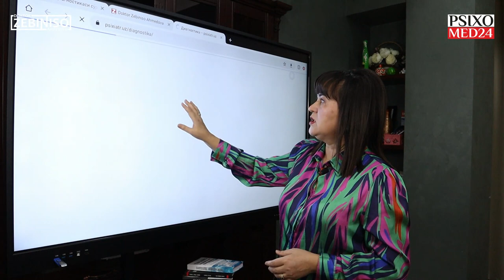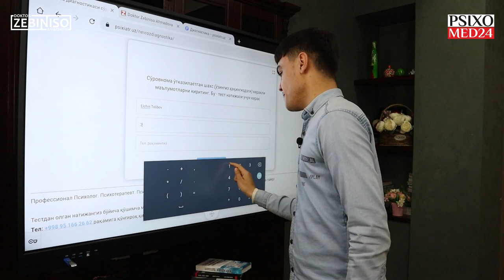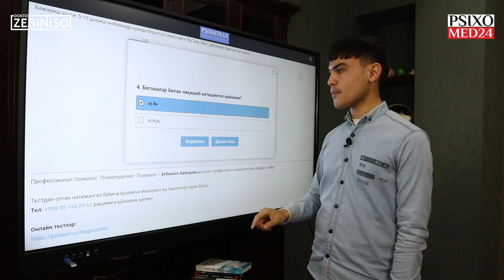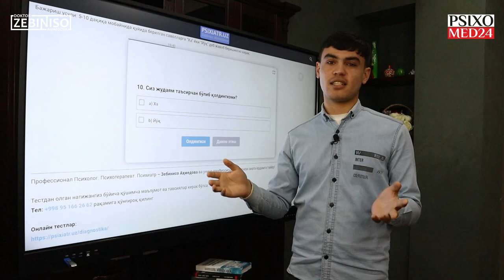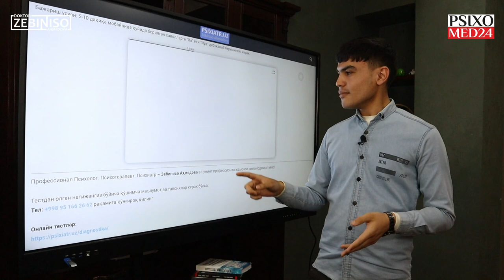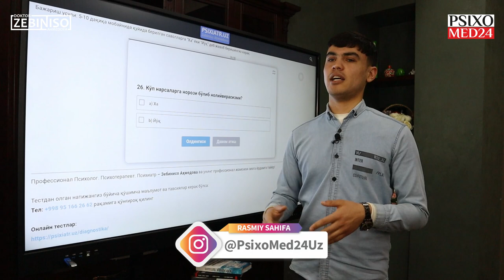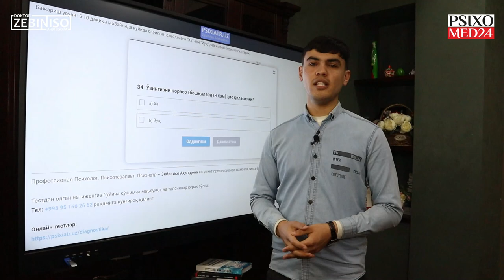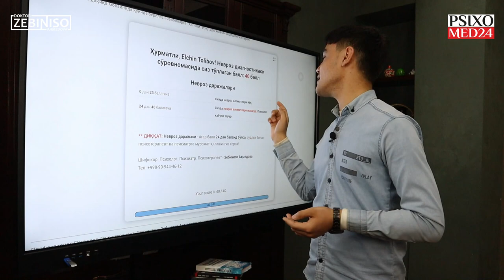Bemor NEVROZ diagnostikasi testidan qanday natija bilan o'tadi?